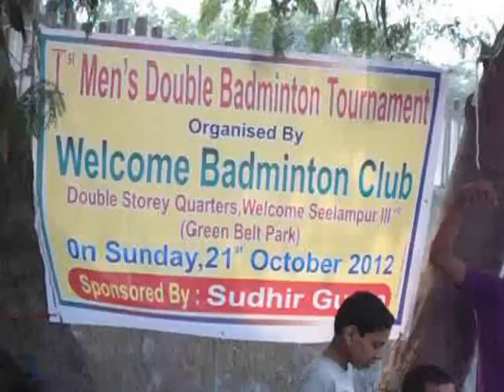Badminton Tournament Welcome Badminton Club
Welcome Badminton Club
A tournament played near welcome metro station.
small coverage of that tournament
a team from Ekta club won the title.